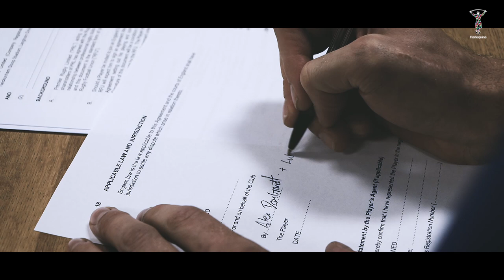👀 Sneaky Luke Northmore announces his new Harlequins deal after Alex Dombrandt signs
Harlequins are delighted to announce that Luke Northmore has signed a new contract with the club.